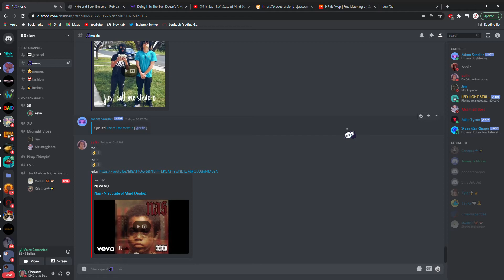8Dollars Discord Server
1 reason you shouldn't join